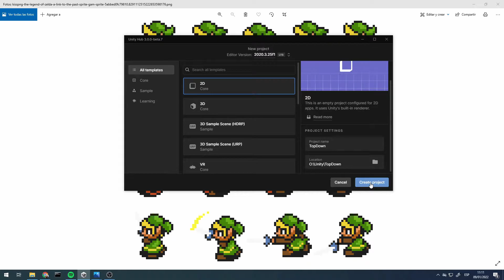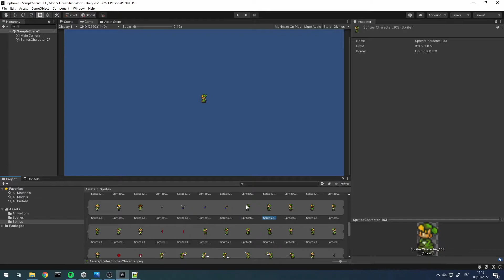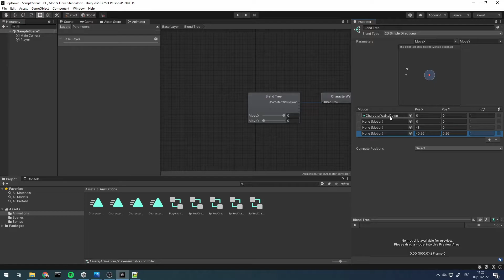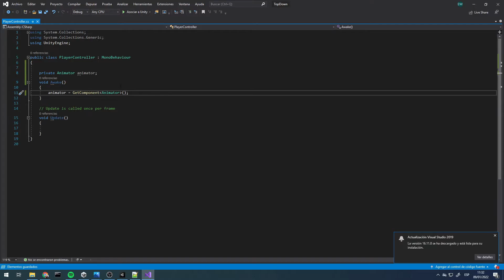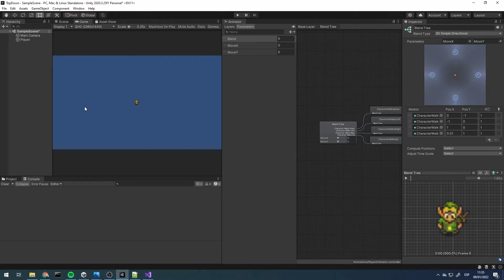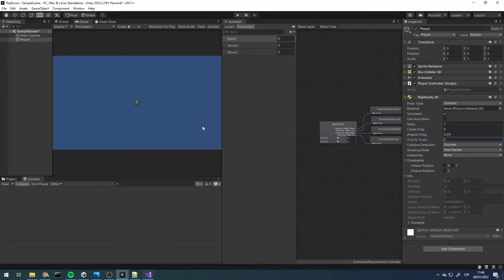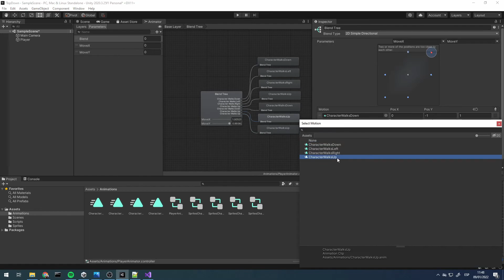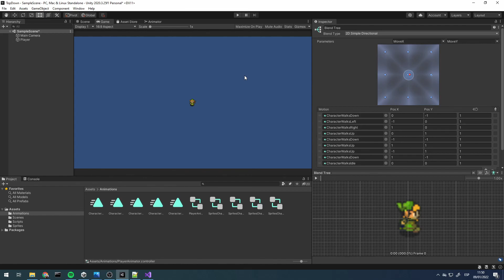Movimiento y Animación de un personaje 2D en Unity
En este vídeo veremos como mover un personaje 2D y animarlo.